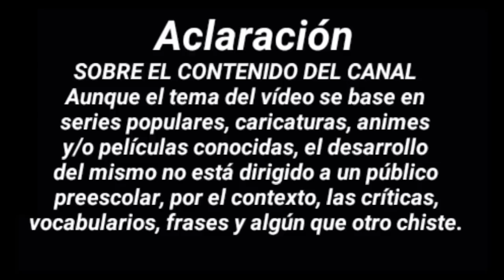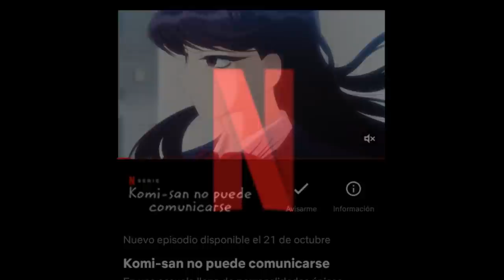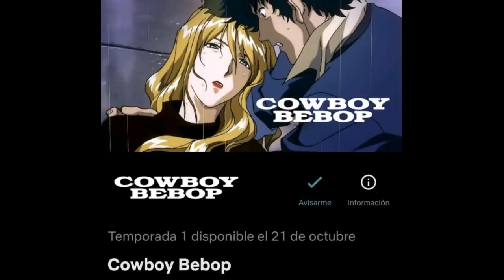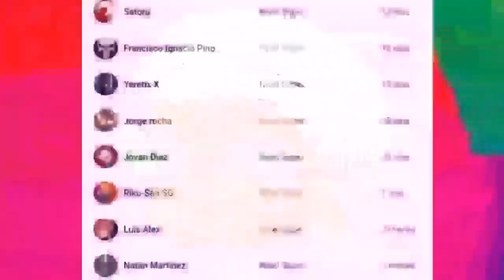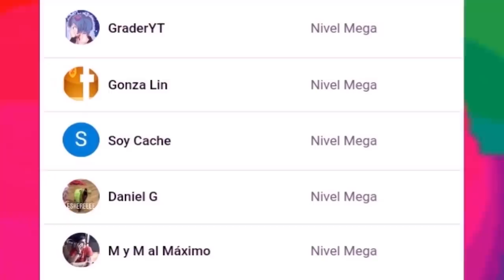NOTICIAS DE ANIME Y DOBLAJE | NOVEDADES DE ANIME EN NETFLIX 2021 Y 2022 | RAVEN VIDEOS PARAGUAY